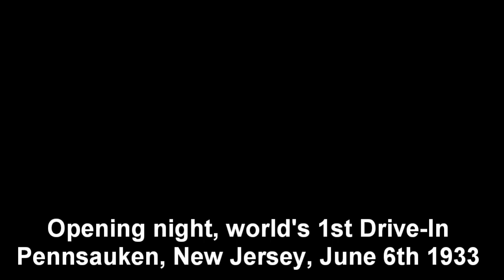I'll Be Hard to Handle Top 100 Movie Dances #37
In Fred and Ginger's 3rd movie together, they were second billing, but stole the show as so many got to see how great they were together. I'll Be Hard To Handle was their best 3 part scene. First Ginger shows her comedic talent singing the song. Then they are so nice together reminiscing about their youth.
And finally, they do one of their best fun dances.

The website is not up yet, I will add link when it is.